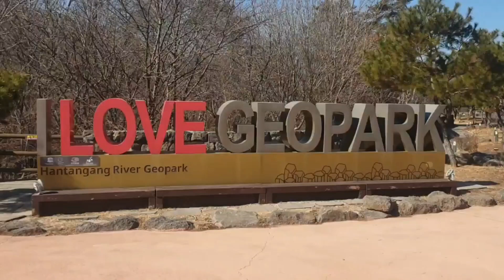아이와 연인과 꼭 가볼만한 곳 (포천여행-비둘기낭 폭포)A must-visit place with children (Pocheon Travel - Pigeonang Falls)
아이와 연인과 꼭 가볼만한 곳 (포천여행-비둘기낭 폭포)A must-visit place with children and lovers (Pocheon Travel - Pigeonang Falls)
경기 포천시 영북면 대회산리 415-2